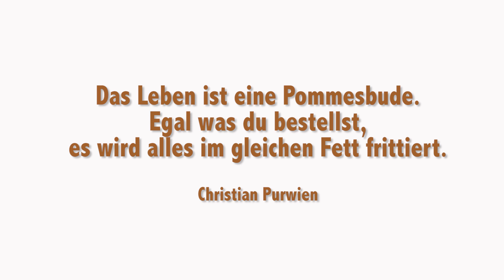Pommes!Porno!Popstar! - Purwien & Kowa - Buchtrailer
Kein Hit, zwei Musiker, drei Probleme.
Millionen haben ihre Platten nicht gekauft, Hundertausende ihre Konzerte niemals besucht und jeden Abend übernachteten dutzende Groupies weit entfernt von ihrem Hotelzimmer. Kurz und gut: Sie sind die unerfolgreichste Band der Popgeschichte. Und nun sie müssen innerhalb von nur einer Woche ein Hitalbum schreiben, denn sonst werden sie von den Hells Angels exekutiert und von der Deutschen Bank gevierteilt.
Die beiden fliegen nach Ibiza, nehmen in Rekordzeit eine CD auf und steigen der Vorzimmerdame des erfolgreichsten CEOs der Musikindustrie hinterher. Denn sie wollen einen Termin bei deren Boss. Doch sie haben nicht mit schwerhörigen deutschen Touristen, der Plattenfirmenputzfrau und Gott höchstpersönlich gerechnet, die alle ein Wörtchen mitreden wollen, was denn nun ein Hit ist und was nicht.

Das Buch Pommes! Porno! Popstar! hier bestellen:

Die CD Zwei hier bestellen:

Oder im ausgewählten Metzgereifachhandel.